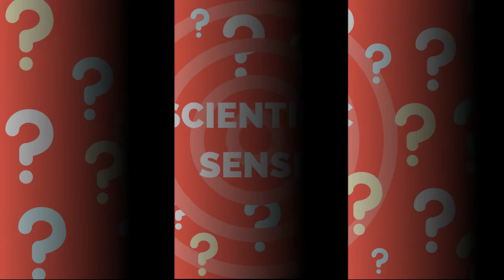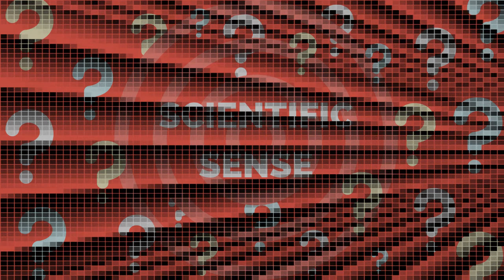Prof. Michel Janssen of University of Minnesota on the history and miracles of Quantum Mechanics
Scientific Sense ® by Gill Eapen: Prof. Michel Janssen of University of Minnesota on the history, puzzles, and miracles of Quantum Mechanics

Prof. Michel Janssen is a Professor, Program in the History of Science, Technology, and Medicine & School of Physics and Astronomy, University of Minnesota.